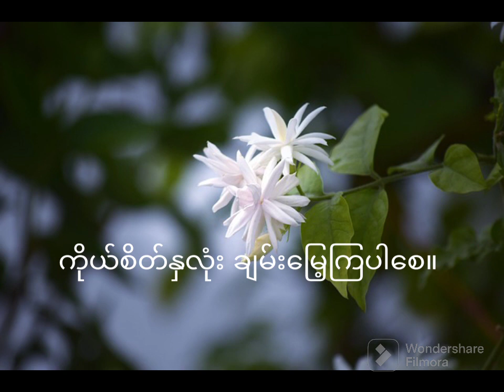ပန်လိုချင်သည့်ပန်း myanmarsong music မြန်မာသီချင်းများ သီချင်း သီချင်းများ သီချင်းကောင်းများ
ပန်လိုချင်သည့်ပန်း
ရေး - ဂီတာတင်အုန်း(ဦး)
ဆို - ထား(ဒေါ် )

ပန်လိုချင်သည့်ပန်း ဓါတ်ပြားရ ခေတ်ဟောင်းတေးလေး တစ်ပုဒ် ဖြစ်ပါတယ်၊ သီချင်လေးကလည်း နုနု အန်တီထားရဲ့ အသဲကလည်း နုနုနဲ့တော့ တွေ့နေတော့တာပါဘဲ ခင်ဗျာ။

ရေဒီယို သီချင်းဟောင်းလေးတွေကို ကြိုက်နှစ်သက်တဲ့ လူကြီးတွေကို တွေ့ရတဲ့အတွက် ဝမ်းသာပီတိ များစွာဖြစ်ရပါတယ်။

ဤသီချင်းကို ၂၀.၁၁.၁၉၆၆ ခုနှစ်တွင် မြင်းခြံမြို့မ တေးဂီတအဖွဲ့ဖြင့် ​မြန်မာ့အသံမှ စတင် ထုတ်လွှင့်ခဲ့တယ်လို့ သိရပါတယ်။

ခုနှစ်လေးကို မှတ်သားထိမ်းသိမ်းပေးထားသော (မြန်မာသံလေးတွေ နားထောင်ကြမယ်) တေးဂရုမှ Admin ဦးကျော်လွင်တင့်ဦး အား ကျေးဇူးတင်ပါကြောင်း ဤသီချင်းလေးနှင့်အတူ မှတ်တမ်းထားအပ်ပါတယ်။

ပန်လိုချင်သည့်ပန်း ဒီသီချင်းလေးဖြင့်ပင် ဖေဖေ နှင့် အန်တီထား တို့ကို ရိုသေစွာ ကန်တော့အပ်ပါတယ်။